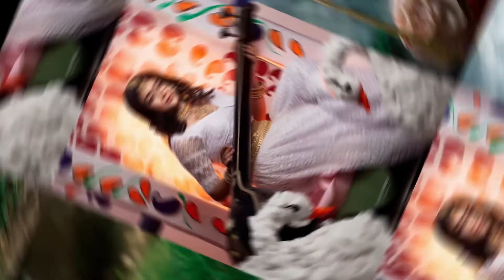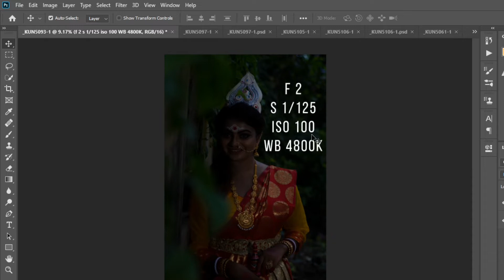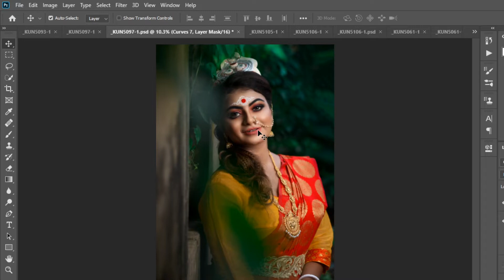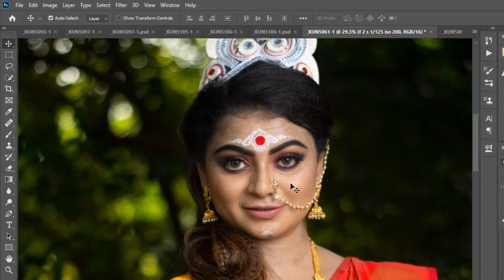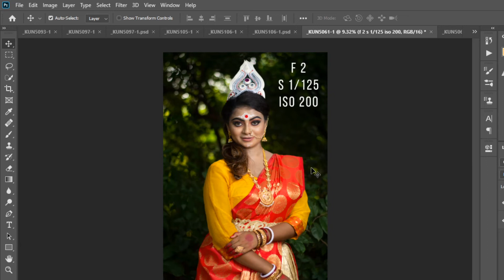Outdoor Indian Bridal Portrait Photography with Godox ad200 | Off camera flash photography in Hindi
Learn flash photography with godox ad200 in hindi. Also cover off-camera flash settings for outdoor photography. Learn how to shoot bengali bridal portrait photography in Hindi. You can use this technique for Marathi bride, south indian bride, Assamese bride and any Indian bride. Gear used: Nikon d7200 and Nikon 50mm 1.8g.

𝗧𝗼𝗽𝗶𝗰𝘀 𝗖𝗼𝘃𝗲𝗿𝗲𝗱:
1. Outdoor Speedlight Photography
2.  How to use godox softbox
3.  How to use godox ad200
4. How to use godox ad200 for outdoor shoot
5. Bridal photoshoot
6. Makeup photoshoot
7.  Makeup photography

🎥 Nikon Z6
🎬 Nikon NIKKOR Z 50 mm
🎬 Nikon NIKKOR Z 85 mm
🎬 Nikon NIKKOR Z 35 mm
🎥 GoPro HERO

💡Godox ad200
🔆 Godox V1
💡Godox TT685
🔆 Digitek Ringlight
💡Godox SL60W
🔆 Simpex RGB light

📽 Digitek DTR 520 BH (60 Inch)(152cm) Professional Aluminum Tripod Cum Monopod
💡Godox tentbox
🔆Godox akr1 kit
🎥Godox 80cm square softbox
🎬Godox 120cm softbox
💡Godox S2 bracket
💡Light stand

🎧 Editing headphone
🖥️ Editing monitor
⌨️ Wireless mouse & keyboard
🖆 Pen tablet
👜 Shoulder camera bag
🎒 Main Camera backpack
🍱 External HDD

🙋‍♂️ Who am I:
I am Kunal Chakladar - a photographer, learner, content creator, teacher. I founded Kunal Chakladar Photography. Nowadays I love to spend my time creating content, learning, teaching online and offline.